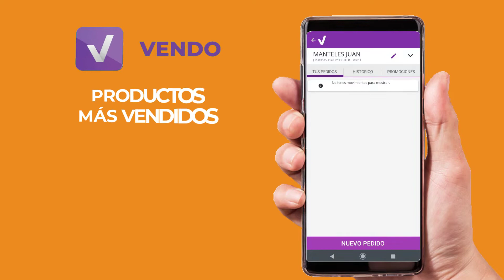Vendo - Productos Destacados